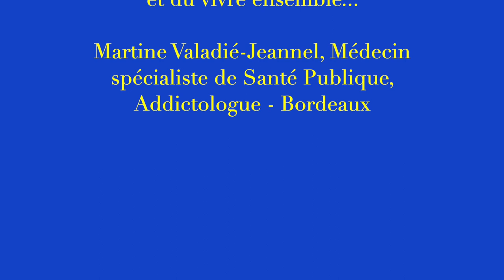Forum Éducavox, centre F. Mauriac de Malagar - 10 juin 2023 - Martine Valadié Jeannel, Médecin ...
Martine Valadié-Jeannel, médecin spécialiste de Santé Publique, addictologue - Bordeaux.